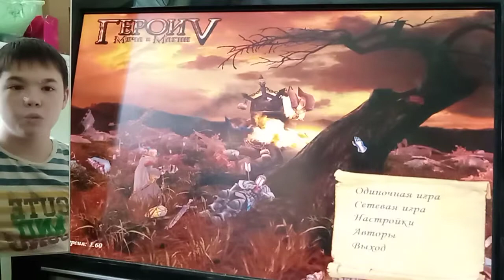24 серия: Нахождение Тиеру⚔️ Герои меча и магии (прохождение)